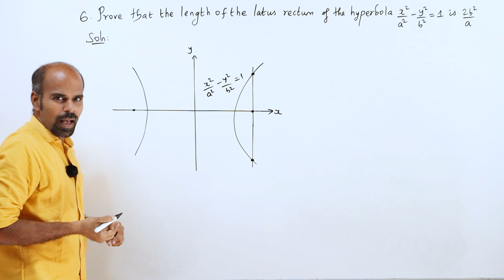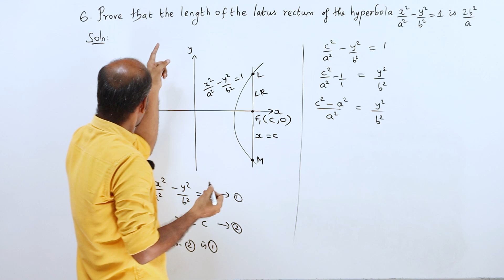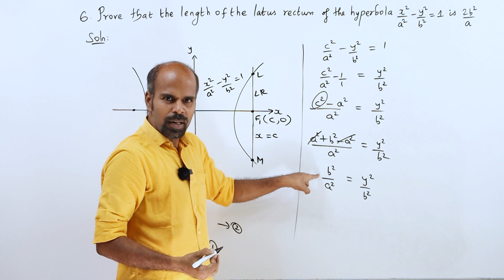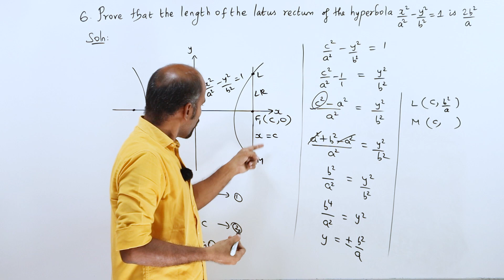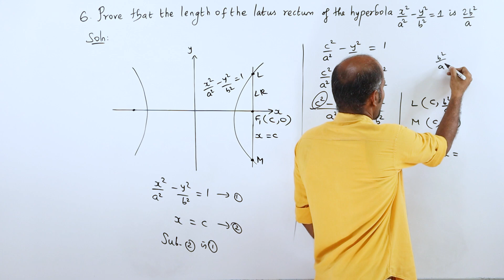+2 | Ex - 5.2 | Sum No. 6 | Analytical Geometry | Class 12 | State Board | ram maths